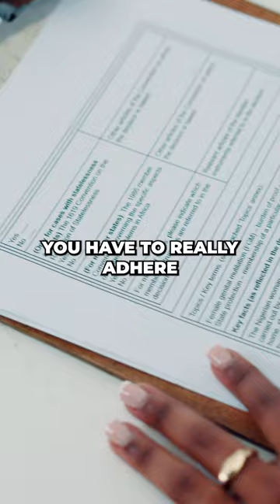PROS AND CONS On A PHARMACY FRANCHISE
Is a pharmacy franchise worth the investment? Is the industry truly profitable? In this thought-provoking video analysis, we delve deep into the world of pharmacy franchises to provide you with the insights and data you need to make informed decisions. Join us as we examine the factors that contribute to the success or failure of pharmacy franchises and evaluate their potential for profitability. With a focus on market trends, financial considerations, and industry dynamics, we'll help you navigate the complex landscape of pharmacy franchises. Whether you're an aspiring entrepreneur or a savvy investor, this analysis will equip you with the knowledge you need to determine if pharmacy franchises are the right choice for you. Don't miss this opportunity to gain valuable insights – watch now and make educated investment decisions in the healthcare sector!

Do you want to know which are all the Pharmacy franchises we work with?